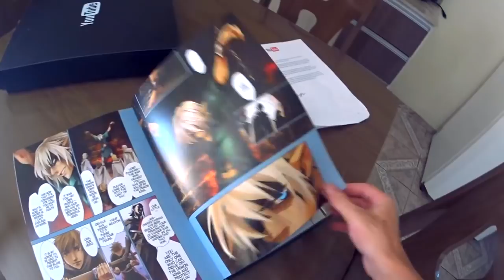ASSALTARAM MINHA CASA !? #1 SKYDAY ‹ Sky ›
Eae bão ? ESTOU BEM E MEUS CACHORROS TBM, NA HORA NEM PENSEI OQ FAZER SÓ FUI VER MEUS CACHORROS MESMO ᕕ( ᐛ )ᕗ